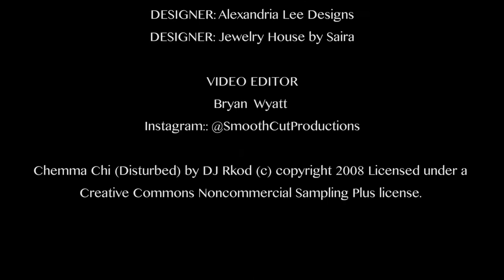Model Eva Navoloska in Houston Fashion Show Extravaganza by Jaz Creationz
This video highlighted model Eva Navoloska and Designer Alexandria Lee
  in the Houston Show produced  by Jaz Creationz Jasmeeta Singh @Houston, TX

Other designers:  Envy Couture,  Alexandria Lee, Karima Ashiq Ali

You can discover more about Eva Navoloska and her other fantasy style photoshoots, PLEASE

SUGGESTED VIDEOS
 Our channel has many similar videos about the model behind the scenes fashion photoshoot, fashion photo shoots and outdoor photoshoot with exotic locations. Please check them out: